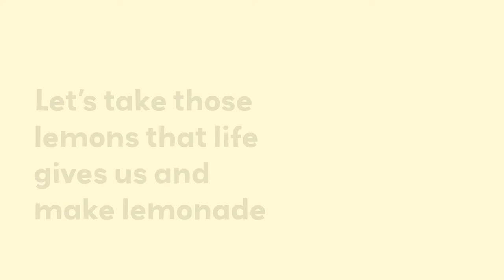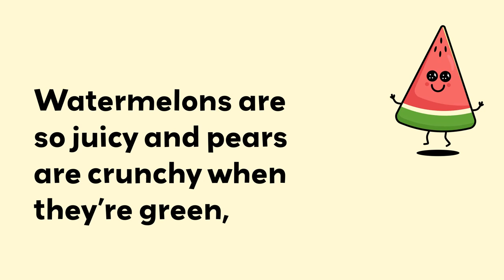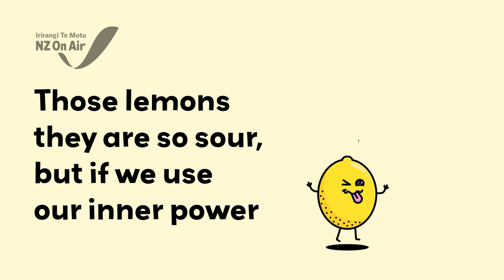LET'S MAKE LEMONADE | LYRIC VIDEO | CHILDRENS MENTAL WELLNESS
A super cute song made to help children tackle those 'not so fun' moments in life! Teaching them to find ways to turn the situation around into someone more palatable...like LEMONADE!
This song was made with the support of @NZOnAirMusic

Song written and created by @LoopyTunesPreschoolMusic
Produced by @LevityBeet